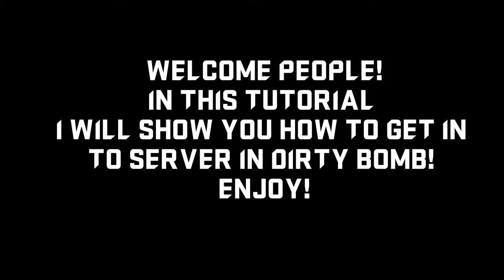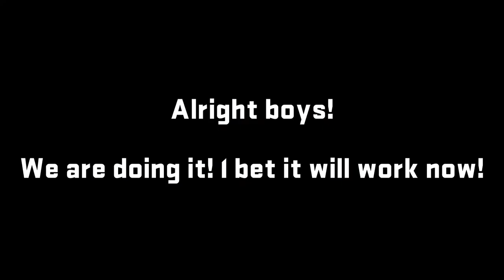Dirty Bomb - How To Enter Servers! (Tutorial)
In this video I will show you how easy it will be to play dirty bomb!